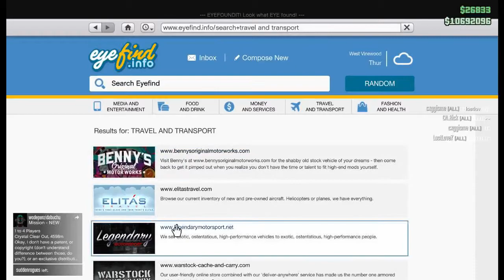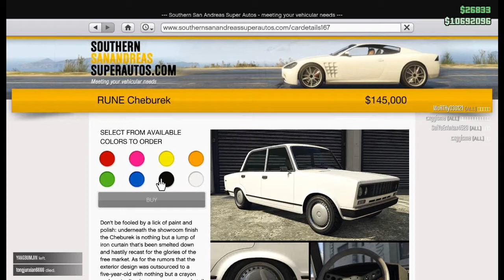Saman Araba GTA5#2😱😱😱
▶️💖 SİZLERİ ÇOK SEVDİĞİMİ ASLA UNUTMAYIN 💖◀️

Hepinize merhaba arkadaşlar. Bugün sizlerle çok güzel bir videoyla birlikteydik. Hepinizi çok seviyorum. ❤

gta 5,
gta 5 ilhan,
gta 5 hile,
gta 5 fail,
gta 5 türkpro,
gta 5 para hilesi,
gta 5 araba,
gta 5 asker,
gta 5 atc,
gta 5 araba modu,
gta 5 asker modu,
gta 5 arabalar